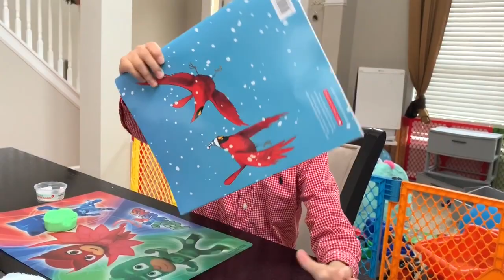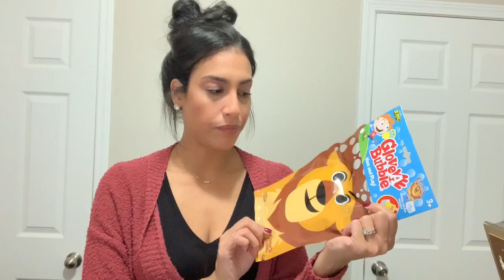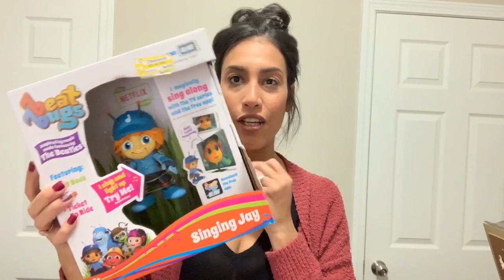VLOGMAS DAY 21 | Mom Vlog | What I Got My Kids For Christmas 2018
Hey Friends! Today vlogmas vlog is just a typical day in my life. In this vlog I attend Ryan’s school Christmas party, Madison has therapy and I share with you a few gifts I bought for the kids and Robert.

Personalized Gift Sacks

Filming Equipment

Music Credit